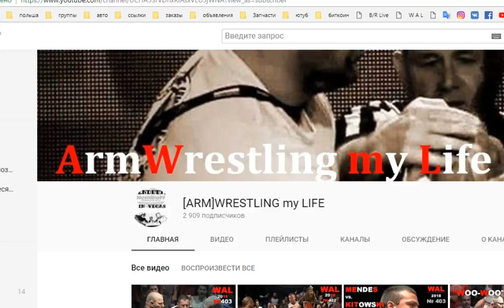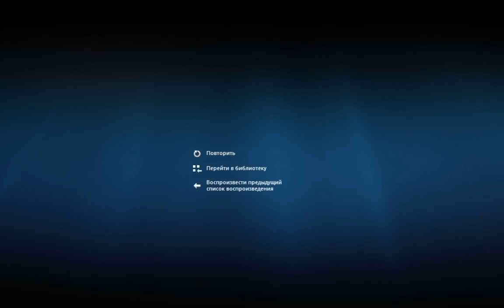WAL 2018 №403 | Angie Rose vs. Tamara Mitts